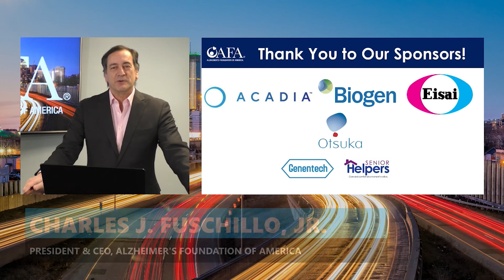Alzheimer's Foundation of America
The Alzheimer's Foundation of America provides education and support to individuals living with Alzheimer's disease and to their families and caregivers, and funds research toward improved treatments and a cure. We have been helping them continue these efforts through the pandemic by live-streaming their educational conferences throughout the United States.